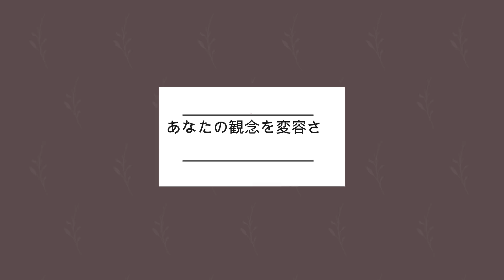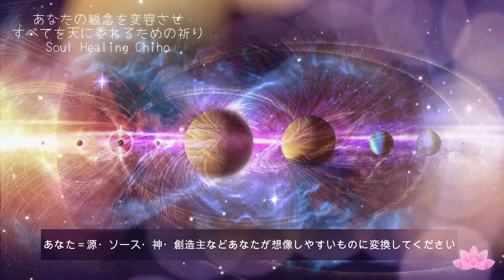【祈り】あなたの観念を変容させすべてを天に委ねるための祈り｜とても強力な力が働きます｜神・ソースとのコネクト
あなたの観念を変容させすべてを天に委ねるための祈り
とても強力な力が働きます

このチャンネルの掲載する一切の著作物に関し、無断で複製・転載・使用することを禁止します。